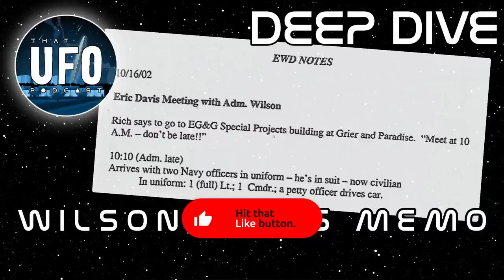Deep Dive: Wilson Davis Memo (feat. Joe Murgia) || That UFO Podcast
In a new format, Andy is joined by Joe Murgia to discuss one of the most controversial and important documents in UFO lore, the Wilson/Davis memo, we kick off with the basics of the documents, a step by step of the high level then get into the details and speculation. They cover:

- Summary of the documents and their background
- Some of the standout comments & quotes
- Who are Admiral Wilson & Dr.Eric Davis?
- Joe's intensive research into the docs?
- Other players named or involved
- What are the implications of these documents being true?

Keep lookin' up,
Andy & Dan

GET IN TOUCH
CHAPTERS
00:00:00 - Start
00:00:11 - Welcome
00:01:50 - Summary of episode
00:04:55 - Who is involved? / What Happened?
00:13:59 - Is Eric Davies known for having an exceptional memory? was it recorded?
00:18:00 - what stands out for you?
00:22:11 - Wilson / Miller on trust
00:26:00 - On officials talking about other countries’ info / Fake vs real videos
00:30:46 - Alien Reproducing Vehicles
00:32:33 - Abductions mentioned in docs
00:35:36 - How the public got hold of the document / earliest appearance / Astronaut Edgar Mitchell
00:41:16 - Death bed confessions
00:46:00 - John Alexander
00:47:40 - Oke Shannon
00:51:00 - Steven Greer
01:00:16 - Any mistaken information in the documents in your opinion?
01:03:00 - Edgar Mitchell tells the same story on the Larry King show
01:09:00 - Reaction to the docs coming up at the USA UAP hearings / Congressman Mike Gallagher / Senator Gillibrand
01:14:50 - Why is Eric Davies considered so important to this subject?
01:20:46 - Who are ‘Rich & Doug’, mentioned in document? / AFIO
01:23:44 - Are NDAs irrelevant? Are people holding back so they can be ‘read in’?
01:26:36 - Now it’s in the public record, what happens next?
01:31:45 - On keeping information from anonymous sources / separating lies from truth
01:39:00 - Connection to Bigelow / Skinwalker Ranch / Mary Elizabeth Elliot & TR3B
01:42:05 - Why are e we being kept in the dark about this?
01:45:00 - Potentially wasting time on a fake document
01:48:40 - How can people follow your work? / Other researchers people should pay attention to with regard to the documents